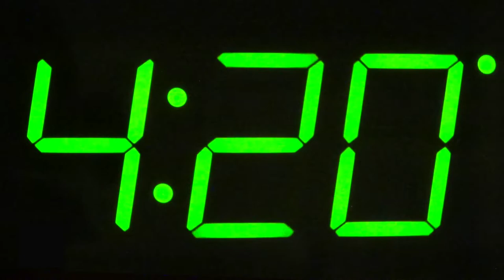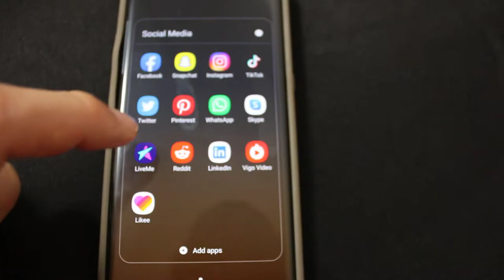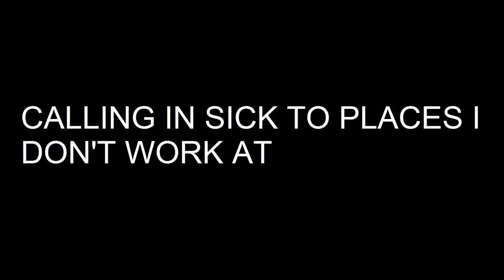CALLING IN SICK TO PLACES YOU DONT WORK AT | ZACH HALL | VLOG #4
Zach Hall Vlog #4 Calling in sick to places I don't work at. Annual Halloween alcohol free party bus and everyone's favorite segment $h!7 talk.